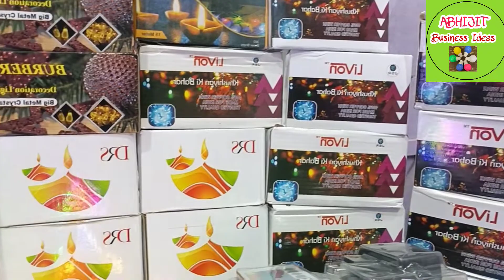दिवाली लाइट मात्र 12/- रू l Diwali Lights Wholesale Price Starting only at RS 12 diwali Light#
दिवाली लाइट मात्र 12/- रू l    Diwali Lights Wholesale Price Starting only at RS 12

Shop Name : Shree Ganapati Electricals
Assam
Only What'sapp